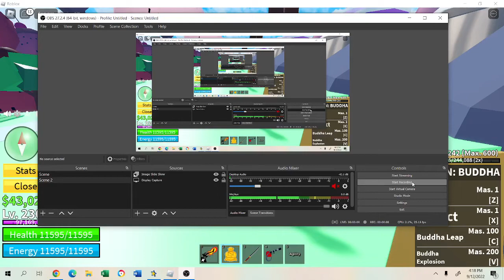Blox Fruits Update 17 Part 3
i am such a good content creator